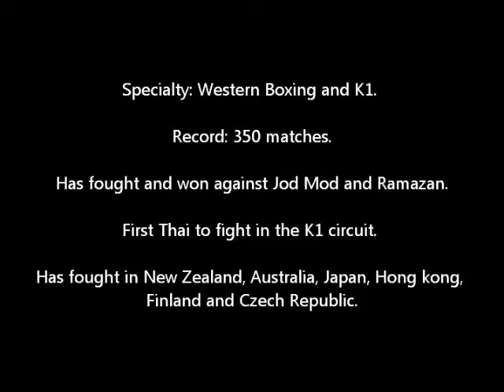Apichai fights and wins against the world champion Jomhod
Two greatest wariors but win just only one and it's APICHAI!
SportPoint Pattaya